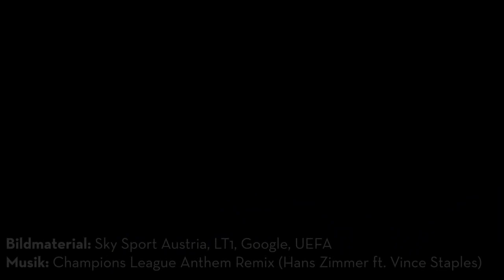Seit1908: LASK in der Champions League.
SOLO ASK!
Credits:
Seit1908